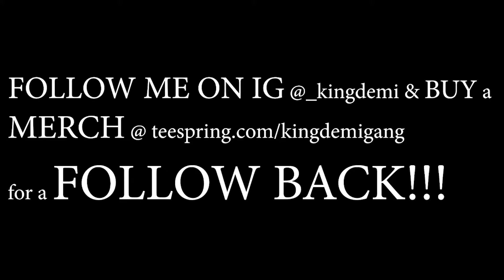FRENCH RAP REACTION ft. Damso, Dinos, Steki, Kaaris & ISK (4 songs in 1 Video)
4 en 1 | Dinos ft. Damso | Steki -No Cap | Kaaris - Hallyday | ISK - Le billet | FRENCH RAP REACTION

Dinos - Du mal à te dire ft. Damso
Kaaris - Hallyday (Clip Officiel)
ISK - Le billet (Clip Officiel)

MY FAVORITE SONG IN THIS VIDEO WAS DEFINITELY "SEKI - NO CAP". SUPER FRESH SONG LOL. GOT ME FEELING MYSELF. YOU DEFINITELY GOTTA CHECK OUT THE SONG.

HIS IG: Instagram.com/Steki___